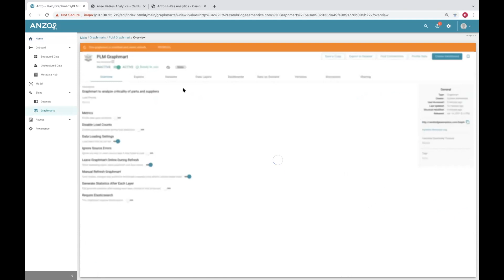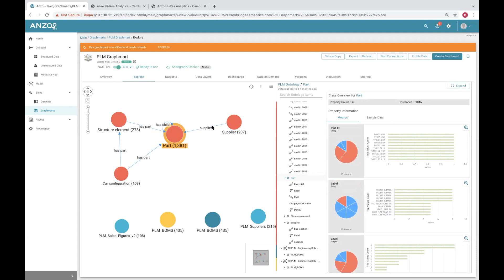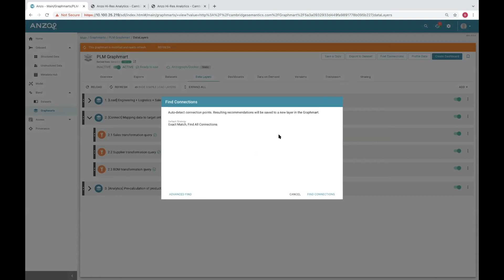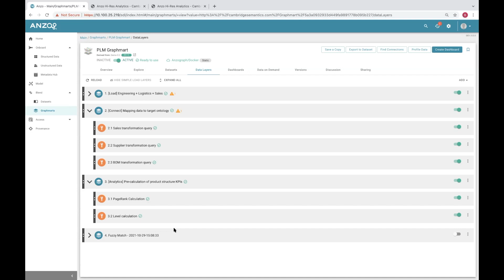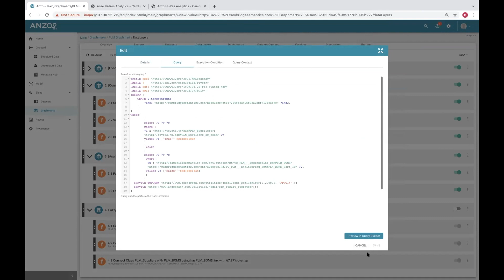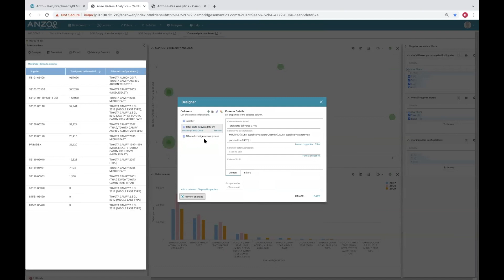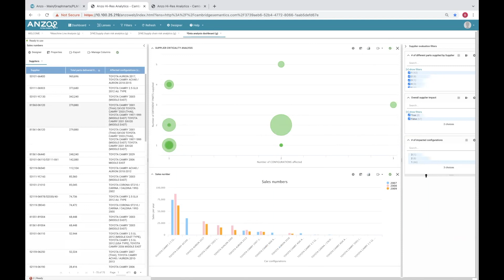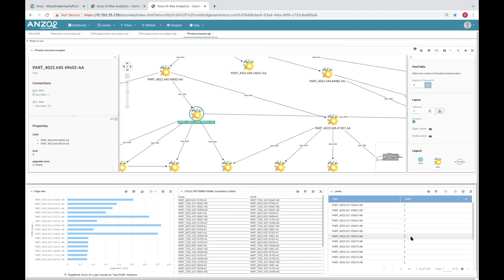Semantic Product Lifecycle Management with Knowledge Graphs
This use case demo is about semantic Product Lifecycle Management (PLM) and how knowledge graphs can help enable it. Product structures are multidimensional hierarchies by nature. Product life cycles are usually split up by phases and disciplines, which naturally create silos.

Due to mass production and strong dynamics the automotive industry is one of the most complex manufacturing related industries in terms of product data management. Compound this with the fact most car manufacturers do not offer only one single model to their clients. All models must be strongly intertwined as they share parts, delivery trucks and manufacturing lines.

This demo shows you how we integrate said data throughout the product lifecycle, which:
- Provides transparency over the so-called product DNA,
- Reduces time to market,
- Configuration management,
- Enabling design to line workflows